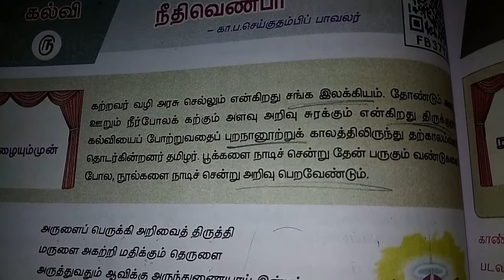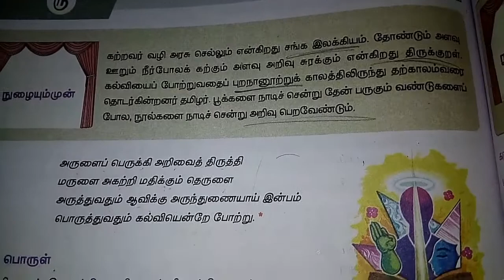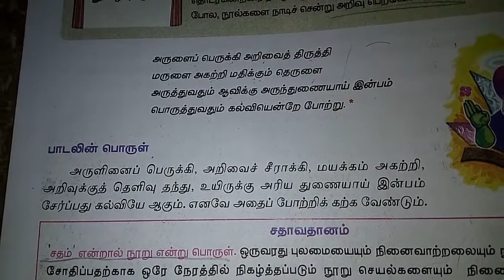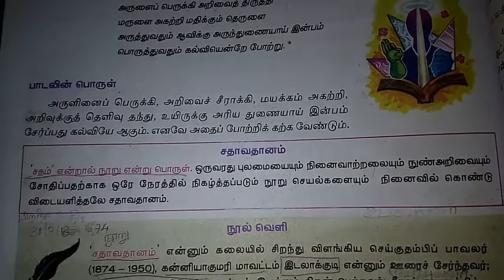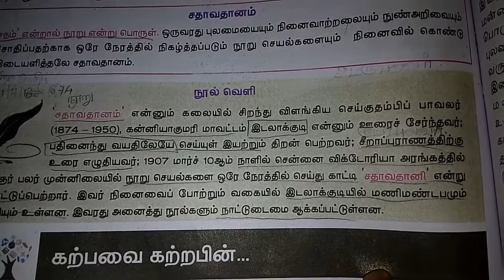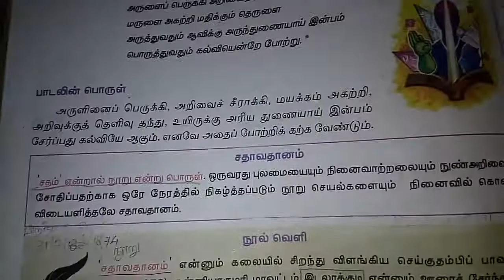10th நீதி வெண்பா